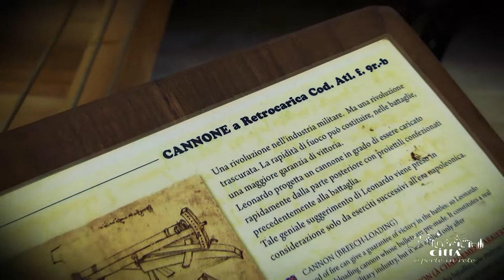Stadt Galatone - Museum der Gewerke von Leonardo Da Vinci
Was kulturell sehr beeindruckend und interessant ist, ist das Museum der Gewerke von Leonardo Da Vinci, das von der Vereinigung CreattivaMens geleitet wird. Es liegt im Inneren des Palazzos Pinelli-Pignatelli.
Seit 2009  organisierte die kulturelle Vereinigung eine permanente Ausstellung mit dem Titel “Leonardo Da Vinci in Galatone“. Der Kenner von Da Vinci, Ingenieur Giuseppe Manisco hat ca. 70 von seinen Werken wiederaufgebaut.
Eine einzigartiger und sehr interessanter Lehrpfad von  “Kriegsmaschinen”, “Technologie” und “Architektur”: Hygroskope, Spannbrücken, die auf Booten transportiert werden konnten und die damit mobil waren und noch Anemometer, Kugellager und Kompasse. Es gibt sogar eine voll funktionsfähige Wurfmaschine. Alles wird zusätzlich auf  Paneelen beschrieben.